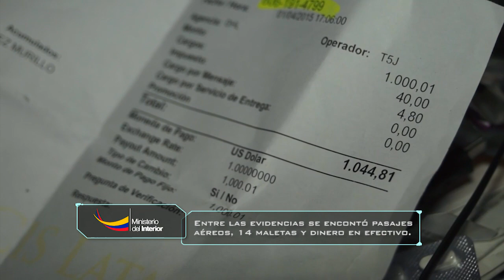OPERATIVO INTERNACIONAL DESARTICULACIÓN ORGANIZACIÓN DELICTIVA TRATA DE PERSONAS